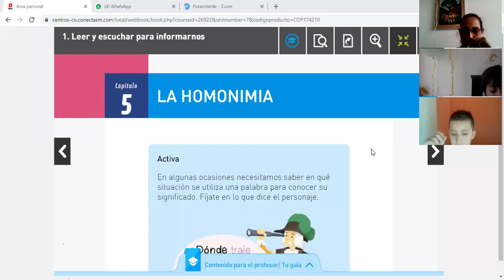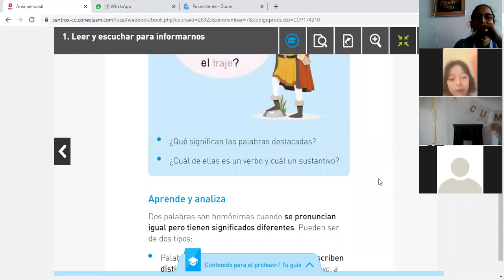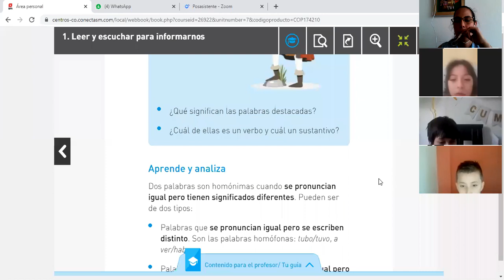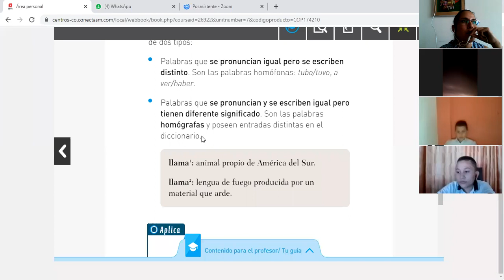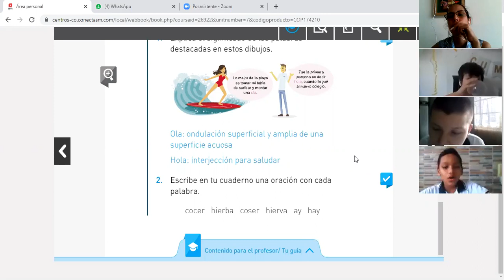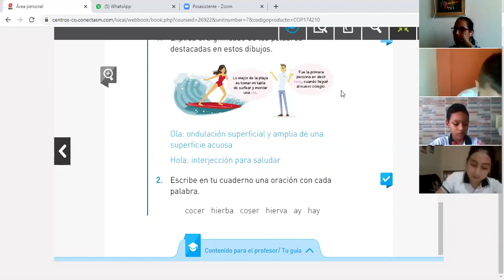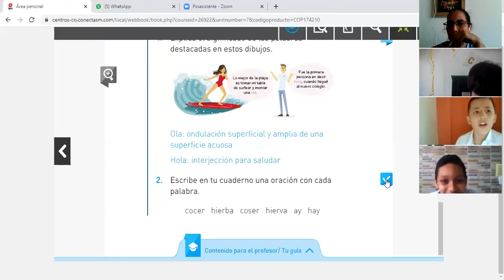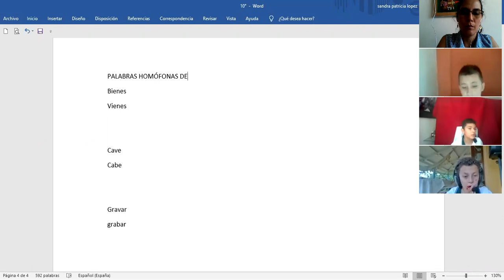ESPAÑOL- PALABRAS HOMÓNIMAS- GRADO QUINTO